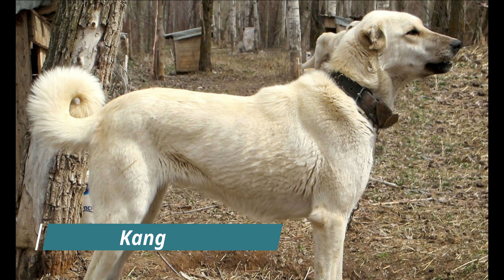Top 10 Strongest Dog in the World | And their abilities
This video we collect top 10 strongest dog in the world and their Abilities